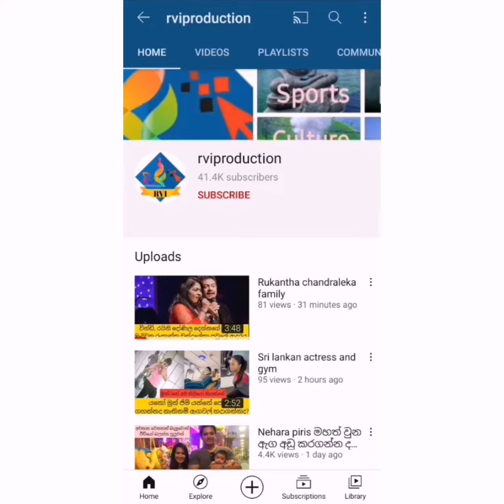අනුහස් ට ගැලපෙන්නේ අක්ෂා ද? ලිහිනි ද?